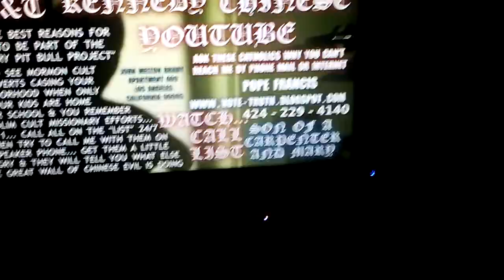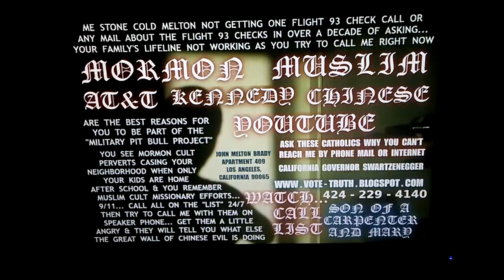PB LATEST ASK THESE CATHOLICS WHY YOU CANT REACH ME MELTON... ... AND WHY THESE 3 CATHO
PB LATEST ASK THESE CATHOLICS WHY YOU CANT REACH ME MELTON... ... AND WHY THESE 3 CATHOLIC GOVERNORS OF CALIFORNIA HAVE BEEN HIDING THE TRUTH ABOUT YOUR FAMILY'S HIJACKED LIFELINES. BOBBY SHRIVER OF SANTA MONICA IS THE KKENNEDYS' CONNECTION TO YOUR HIJACKED LIFELINES AS WELL AS THE MANY MIDEAST FOLKS OF CALIFORNIA.